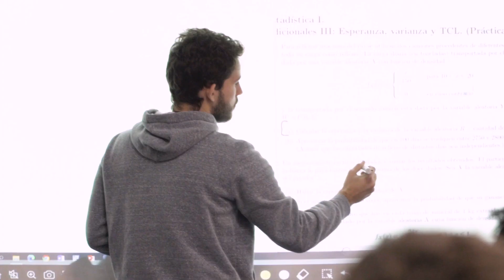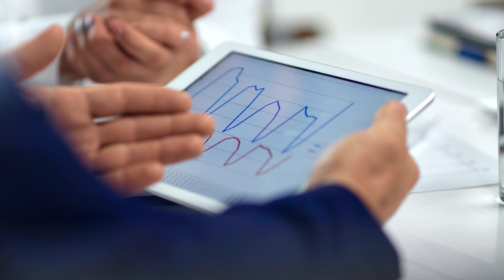¿Cómo se abordan las Ciencias de la Educación en UdeSA?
Felipe te cuenta de qué se trata la carrera y por qué estudiarla en UdeSA es un gran diferencial.